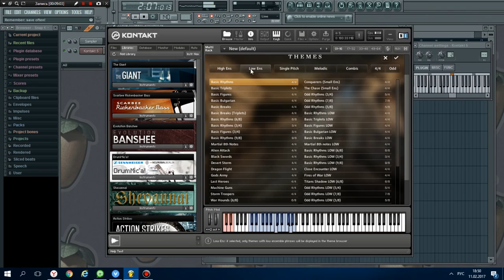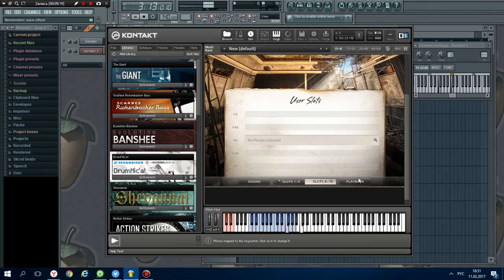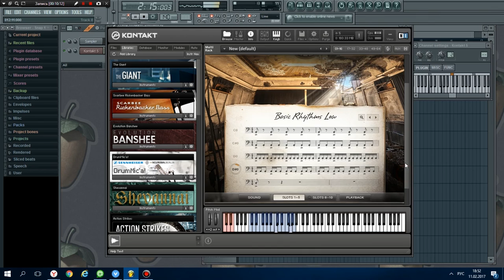Action Strings - Видеообзор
Action Strings содержит более 9 GB (uncompressed: 14 GB) музыкальных фраз струнных инструментов в исполнении FILMharmonic Orchestra Prague, оцифрованных компанией Dynamedion.

Оркестр включает High Ensemble, который состоит из 22 скрипок, 8 альтов и 6 виолончелей, а также Low Ensemble - 10 альтов, 8 виолончелей и 6 контрабасов. Фразы варьируются от основных ритмических рисунков до сложных мелодий, каждая записана вживую на все лады, на двух динамических уровнях.
ACTION STRINGS позволяет смешивание между динамическими уровнями с помощью колеса модуляции, а также простое переключение ладов (минор/мажор) уровнем скорости. Более 150 фраз организованы в 5 тем, дополнительно доступны 5 пользовательских слотов. Все слоты могут быть назначены или изменены через фразовый браузер, при этом каждая фраза может быть воспроизведена на все лады. Фразы выбираются с помощью переключателя и могут быть воспроизведены в режиме триггера или синхронизироваться с первой долей размера в темпе, задаваемом программным обеспечением. Используя алгоритм KONTAKT Time Machine Pro, можно настраивать темп в реальном времени, что позволяет креативно использовать такие исполнтельские нюансы, как, например, Rallentando или Ritardando.